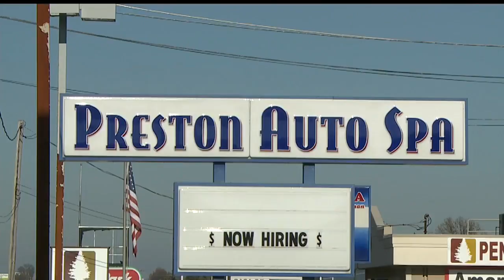Investigators identify woman hit, killed on Market St. in Boardman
Highway Patrol said the 84-year-old woman was walking on Market Street when she was hit.